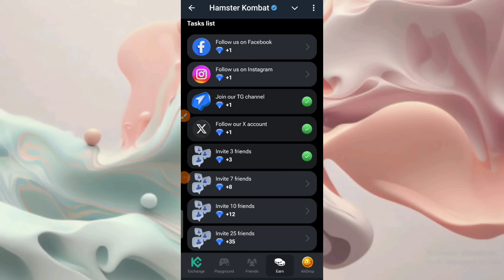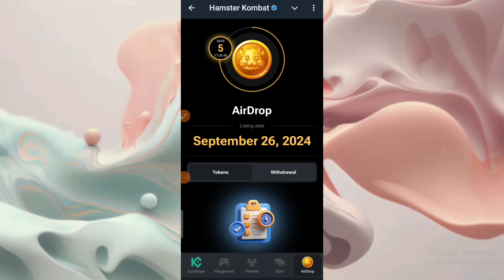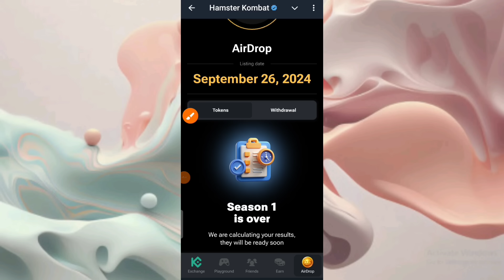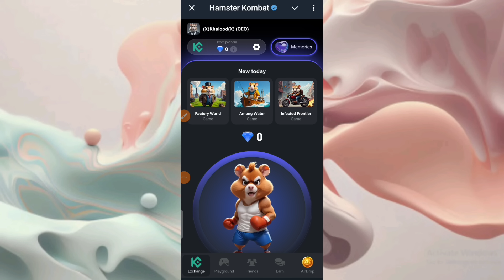آموزش فصل دوم همستر کمبت + نکات کلیدی در مورد فصل دوم همستر که باید بدانید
ما در این ویدیو به شما آموزش و نکات فصل دوم ربات همستر کامبت را به صورت کامل توضیح میدیم

فصل اول همستر تموم شد
فصل دوم ربات همستر کمبت
آموزش فصل دوم ربات همستر
توضیحات در مورد فصل دوم همستر
فصل اول ربات همستر تموم شد
راهنمای کامل فصل جدید ربات همستر
راهنما و آموزش ربات همستر
همستر کمبت لیست شد
الماس در بازی همستر
چگونه در همستر الماس بدست بیاوریم
از همستر حذف شدم
چرا ربات همستر باز نمیشه
ربات hamster تموم شد
آموزش فصل دوم ربات hamster
ربات همستر تموم شد